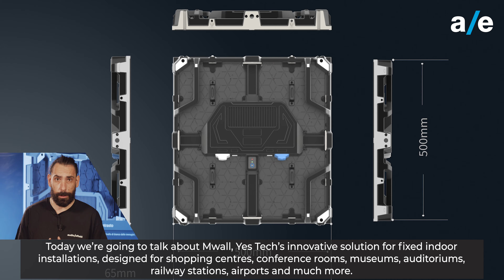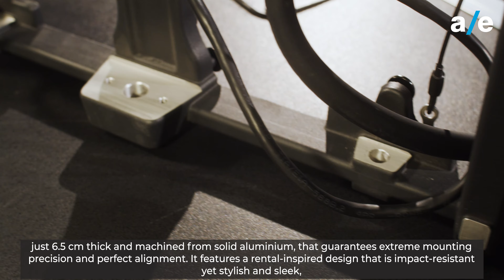Yes Tech | Mwall Series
Nel video di oggi ti presentiamo l’innovativa Mwall Series di Yes Tech, pensata per ambienti quali centri commerciali, sale conferenze, musei, auditorium ma anche stazioni, aeroporti e molto altro. Con refresh rate da 3840Hz e rapporto di contrasto 9000:1, è ideale per chi richiede prodotti affidabili, sicuri, veloci da installare e dai costi contenuti.
Per saperne di più guarda il video e leggi la news sul nostro sito cliccando al seguente

In today's video we introduce you to Yes Tech's innovative Mwall Series, designed for environments such as shopping malls, conference rooms, museums, auditoriums but also stations, airports and more. With a refresh rate of 3840Hz and a contrast ratio of 9000:1, it is ideal for those who asks for reliable, secure, quick-to-install and cost-effective products.
To find out more, watch the video and read the news on our website by clicking on the following